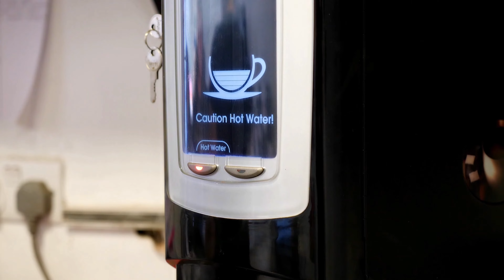Rosie Lee's Cafe Advert with EastEnders Ricky Groves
Ricky Groves